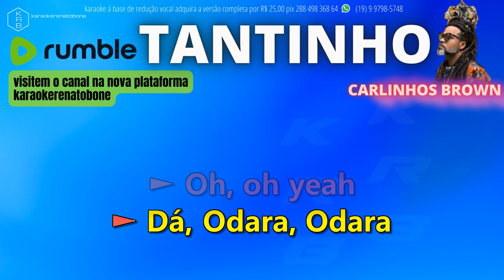TANTINHO - CARLINHOS BROWN - PLAYBACK DEMONSTRAÇÃO